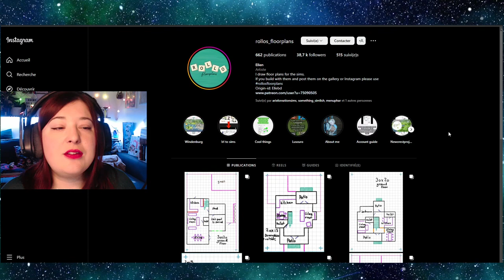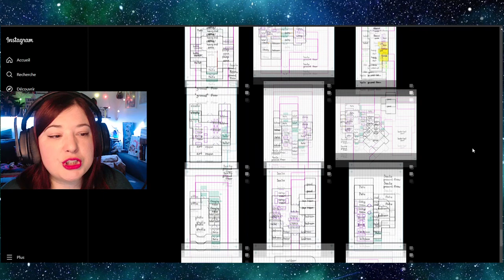Je construis une maison d'après un plan ! Les Sims 4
Le compte Instagram de rollos_floorplan (qui a décidé d'arrêter depuis le tourgage de la vidéo)